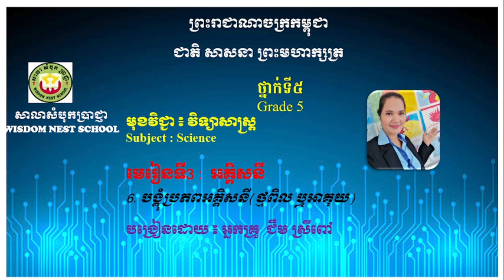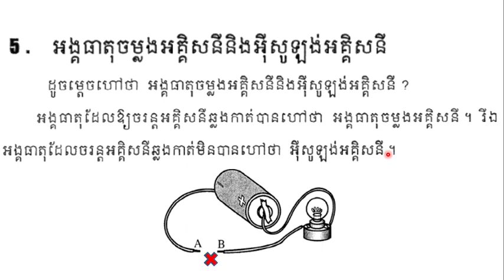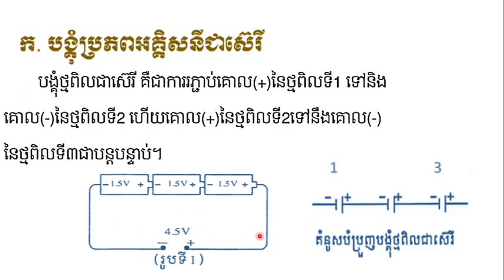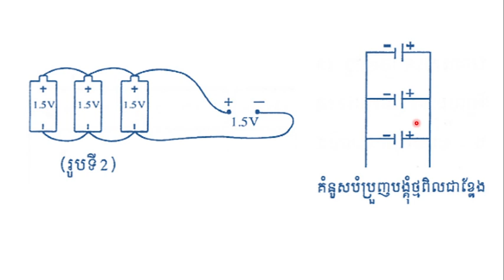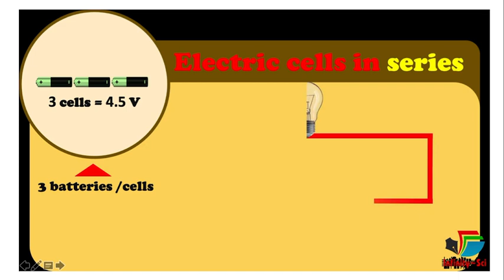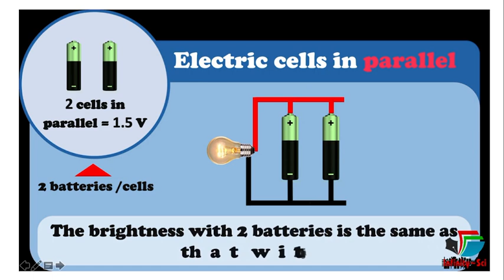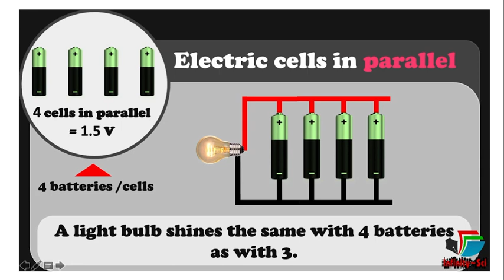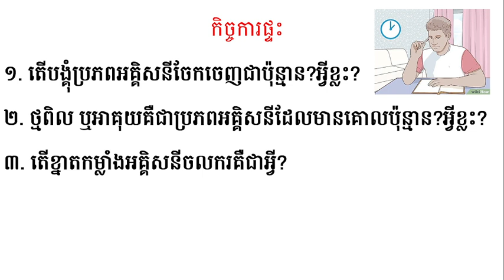មេរៀនទី៣ អគ្គិសនី ៦ បង្គុំប្រភពអគ្គិសនីថ្មពិល ឬអាគុយ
This lesson shows the components of a power source, such as a battery or series battery, as a series and branch assembly.